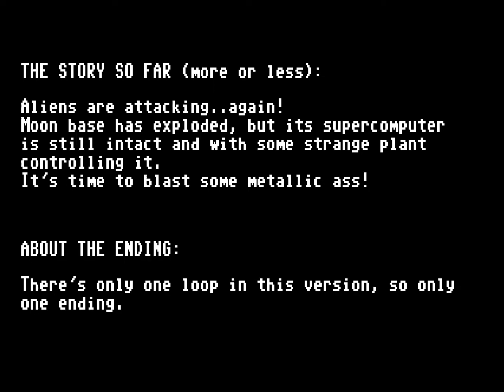Image Fight - FM Towns - ending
The ship from this game is included in R-Type Final, where it is the first in a series of five fighters called the OF series. The Pods are also available on fighters of the OF series.